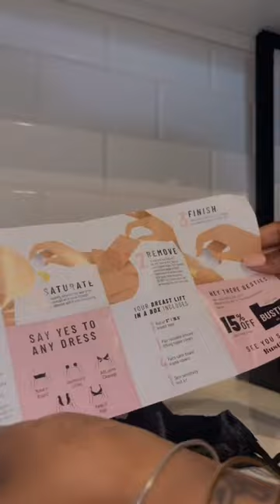If you hate wearing bra, 100% recommend this!